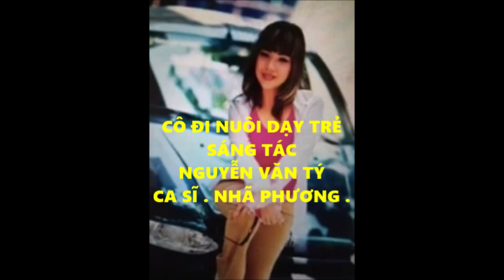Tiếng hát Nhã Phương : Cô đi nuôi dạy trẻ :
Sáng tác cố nhạc sĩ : Nguyễn Văn Tý :